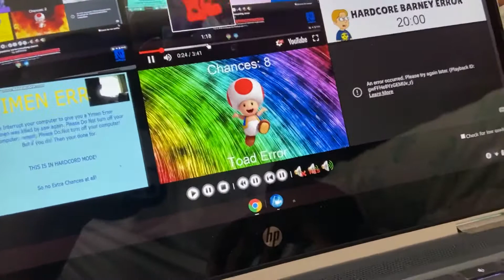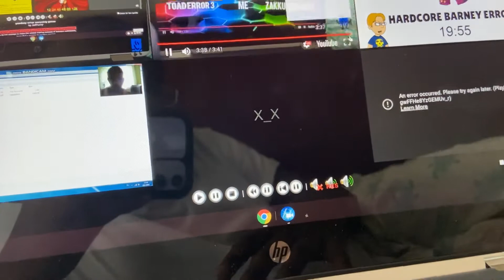Toad/barney annoying goose 5